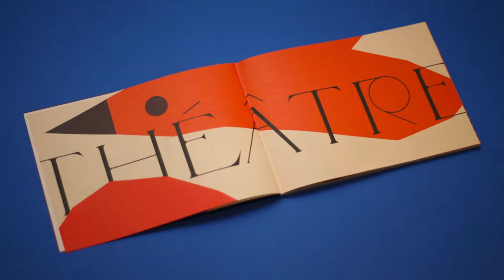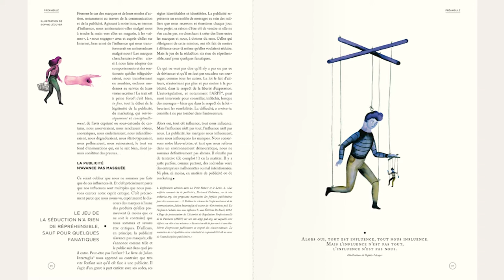Violaine & Jeremy on prioritizing the artistic potential of the project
Violaine and Jérémy run a small Paris-based graphic and illustration design studio. Their work is a mix of traditional, classical and playful vibes. They are both very lively, young, and creative which can felt in their work as well. Loved meeting them!

Video editing by Noor Shamas